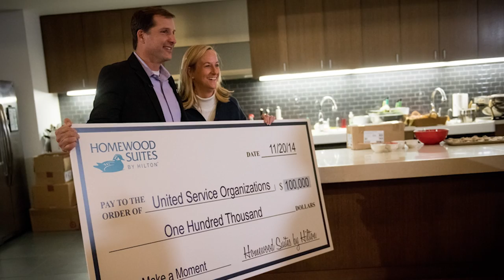Homewood Suites Finest Hours Trailer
As part of our commitment to supporting the U.S. military, veterans and first responders, Homewood Suites by Hilton partnered with The Walt Disney Company and Visa Signature to host exclusive screenings of Disney's newest movie The Finest Hours for real-life heroes who help protect our country and their families. These events are part of Disney's Heroes for Heroes program and took place last week in 10 U.S. cities leading up to the film's premiere in Hollywood. The audience for the screenings was veterans and first-responders from each city. Veteran Team Members from our properties, as well as strong supporters of Operation: Opportunity, were invited to attend and enjoy the film before anyone else can see it.